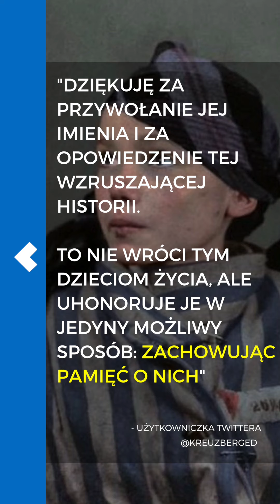OŻYWIONE ZDJĘCIA Z AUSCHWITZ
Miała 14 lat i była więźniarką w Auschwitz. Jej pokolorowane zdjęcia przywracają pamięć o ofiarach...

Tutaj też jesteśmy! 🙋